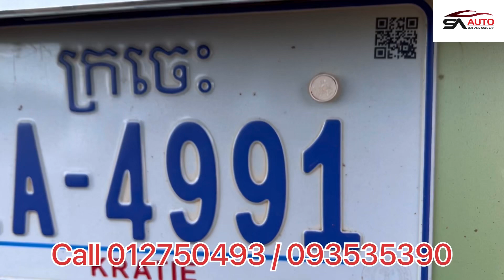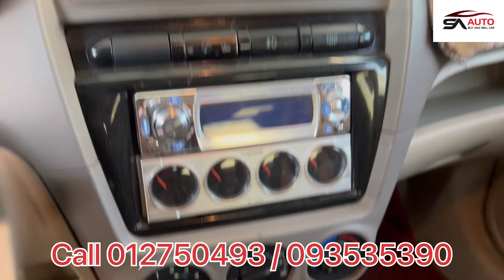ស្តុកថ្មីទើបកាត់បាន Kia Morning 2004 Full